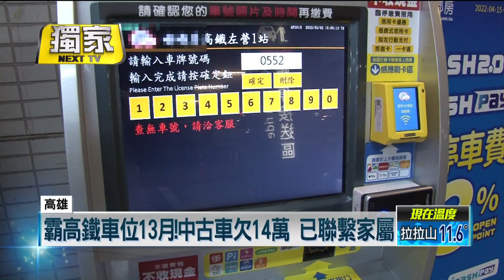獨家／中古車霸站高鐵站車位1年！ 停車費用高達「14萬」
高鐵左營站裡的民營外包停車場，發現一輛轎車從去年三月底就停進來，直到現在都沒人來開走，放了超過一年，停車費超過14萬元，以這裡每到假日一位難求的狀況來說，長期霸占讓業者相當頭疼，而這輛轎車實際查詢中古車價，剩下不到5萬塊錢，假使真要拿14萬停車費贖回，超級不划算。